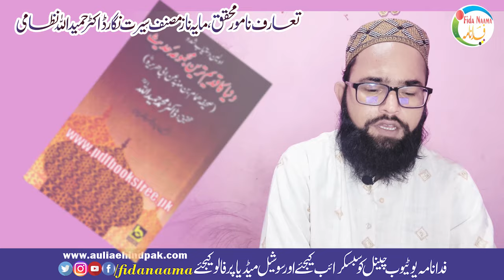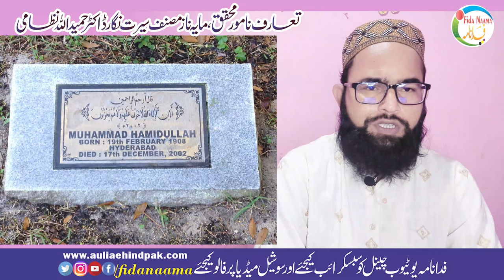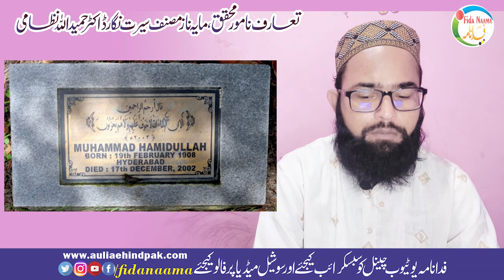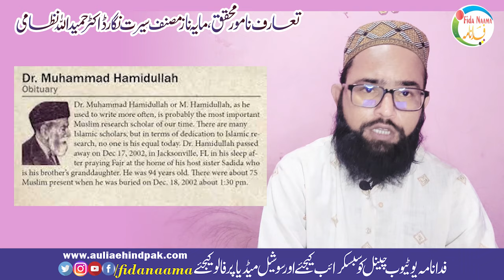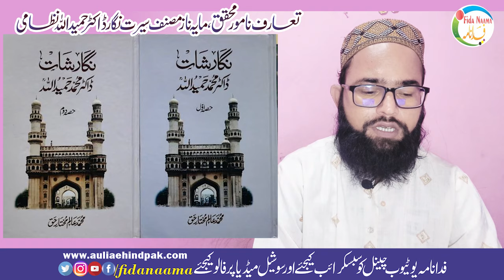Biography DR. Muhammad Hamidullha Koun the | تعارف ڈاکٹر محمد حمید اللہ پیرس | Azeem Seerat Nigar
Assalamu Alaikum

DR. Muhammad Hamidullha Sahab Giving The speech
Dr. Muhammad Hamidullah kia koi Aalim thy. ? by Dr. Abdul Rehman Madni
Funny Talaq incident and Abu Hanifa's Fatwa | Dr. Muhammad Hamidullah
Dr Muhammad Hamidullah “Bahawalpur Lecture 1” - From Audio Archives of Lutfullah Khan
Dr Muhammad Hamidullah Kon Thay | Khutbat E Bahawalpur
Who was Dr. Hameedullah?ڈاکٹر حمید اللہ کون تھے

Copyright Declaimer